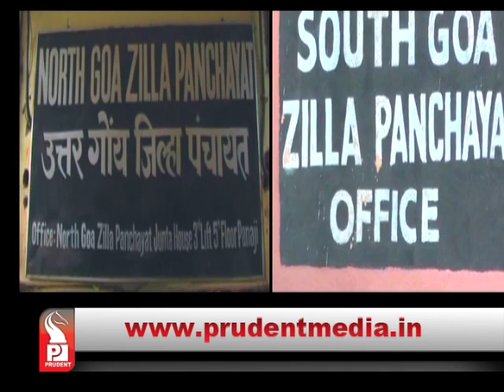Prudent Media English Prime News 21 Feb15 Part 2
State NCP leaders are on the verge of quitting the party.